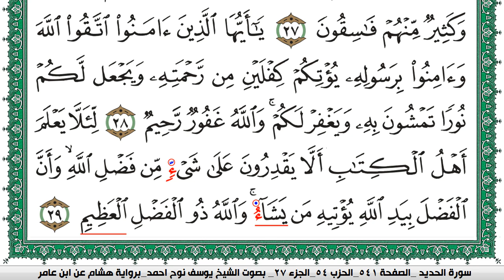سورة الحديد مكتوبة يوسف نوح احمد برواية هشام عن ابن عامر